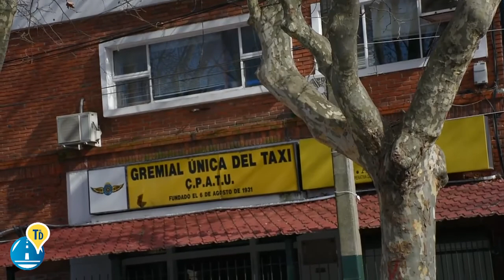Transporte al Día | Programa del jueves 9 de agosto.